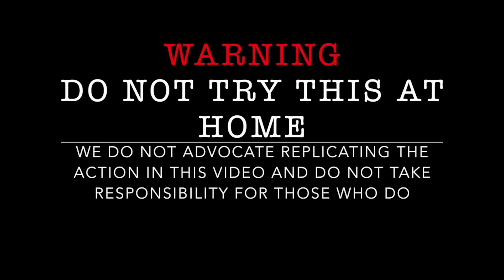EXPERIMENT MAKING A SUGAR ROCKET AND TRY TO LAUNCH GONE WRONG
Welcome to PowerxLab.
Life Hacks, Tricks, Experiments and More!

In this video we are doing
How to make sugar rocket
sugar rocket making and launching
SUGAR ROCKET, watch until finish :)

WARNING:

Rockets are not toys, and this project really should not be duplicated.  This video is mainly for educational and demonstrational purposes.  If you’re going to attempt it anyway, I highly suggest contacting local rocket clubs to become familiar with local laws, and how to stay out of trouble with the FAA, and avoid hurting any people or property.  Playing with unstable rocket motors could result in serious injury, property damage and/or legal ramifications.  Use of this video content is at your own risk.

You should be aware that misuse, or careless use, of rocket propellants or ignition of an incendiary or explosive material may not be legal in your area.  Check local laws and inquire with local rocketry clubs on how to safely make and launch sugar rockets.

How to make a slow burning fuse :

Similar to the recipes I tried for rocket fuel and smoke flares in previous videos, I'm using a 60/40 mix of KNO3 and white table sugar by weight.  This time I'm making a 60 gram batch, adding it to boiling water, and stirring it in until it all dissolves.

Fuses were homemade by soaking 12 feet of 100% cotton yarn in the solution as the rest of the water evaporated out, then placed on a cookie sheet and baked in an oven at 300ºF for 20 minutes.

These types of devices may not be legal to make or use in your area, so check local laws before attempting to duplicate this project, and as always, be safe and aware of your environment before igniting anything flammable!